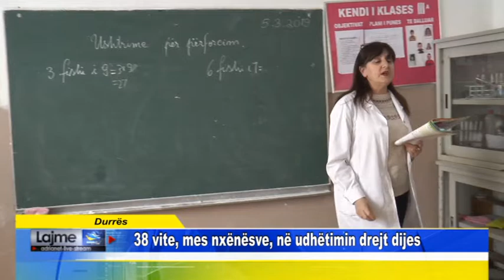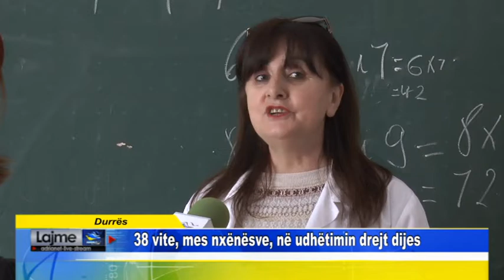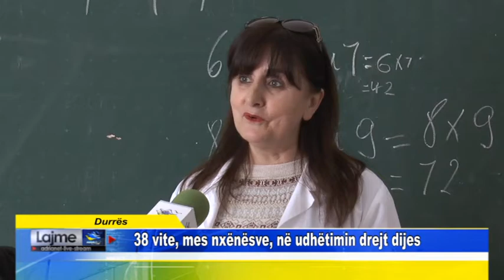Durrës 38 vite, mes nxënësve, në udhëtimin drejt dijes